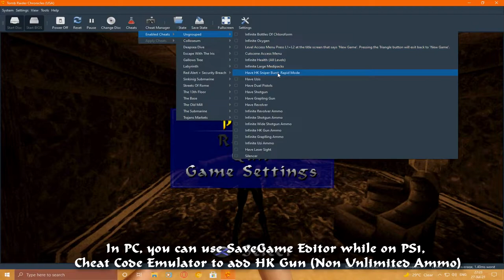Tomb Raider 5: Chronicles-Gameplay Montage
Welcome to Tomb Raider 5: Chronicles (Gameplay Montage).
Playing on platforms: Windows 10 Pro 64-bit
Emulator: Duckstation (PS1)
CPU: Intel Core i5 @ 2.90GHz
GPU: NVIDIA GeForce GTX 1050 Ti (Gigabyte)
RAM: 8GB
Motherboard: ASUSTeK COMPUTER INC. PRIME H310M-K R2.0 (LGA1151)

Spoiler-free Synopsis: After being buried alive in the Temple of Horus at the end of The Last Revelation, our heroine is presumed dead. Friends and colleagues gather at Croft Manor to pay their respects and reminisce over Lara's past deeds. In flashback sequences the player gets to relive four of these adventures: The hunt for the Philosopher's Stone in Rome, a deep-sea dive off the coast of Russia in search of the Spear of Destiny, a brush with Hellspawn in old Ireland, and a foray into a high-tech office complex to retrieve the Iris artifact. Lara's fate is still unknown, but these four mini-stories helped fill the gap between The Last Revelation  and The Angel of Darkness.